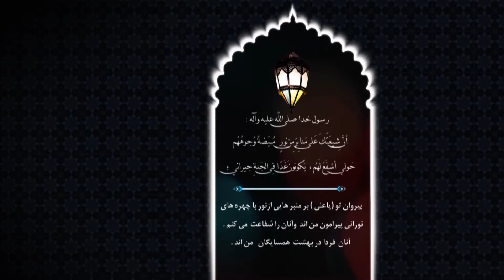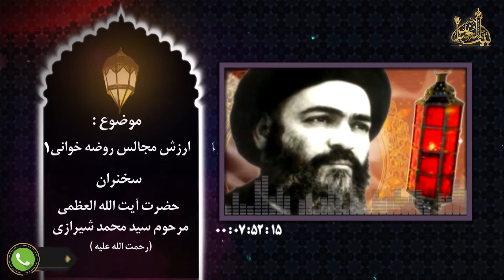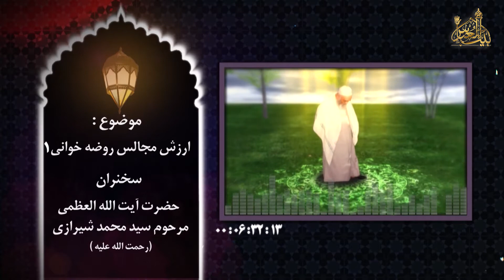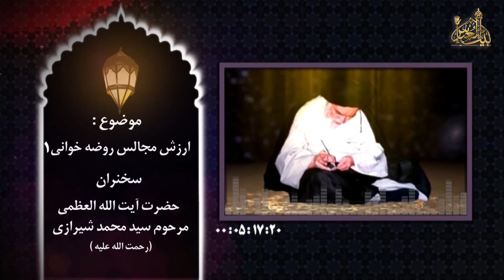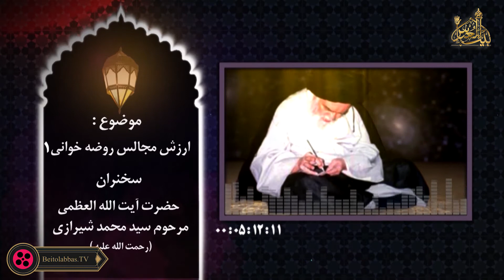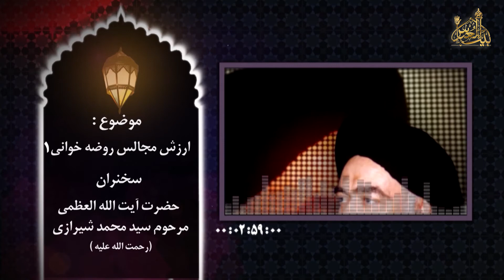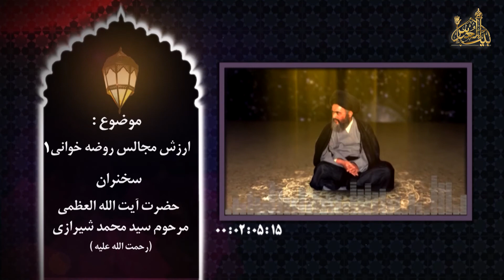ارزش مجالس روضه خوانی | حضرت آیت الله العظمی مرحوم سید محمد شیرازی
مجالس باید زیاد باشد | آیت الله العظمی مرحوم سید محمد شیرازی ( رحمت الله علیه ) / تهیه شده در شبکه جهانی بیت العباس علیه السلام
پل های ارتباطی: